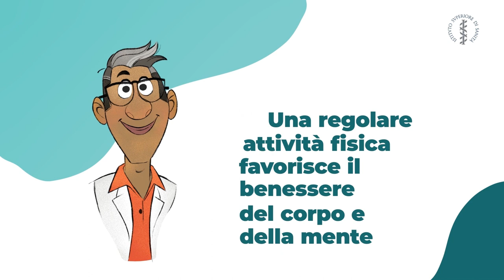MMG 01 Sempre